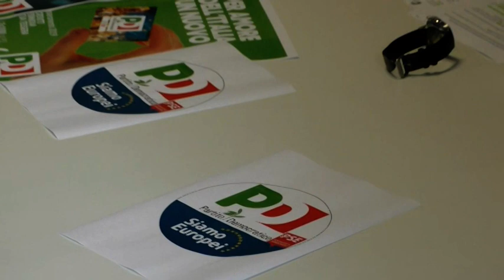Primarie Pd? Restano i nodi. Il segretario regionale Annunziata: decide Avellino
Il Pd cerca una difficile sintesi per la scelta del candidato sindaco. Vertice con il Segretario regionale Annunziata, circoli e dirigenti regionali. I nodi non si sciolgono